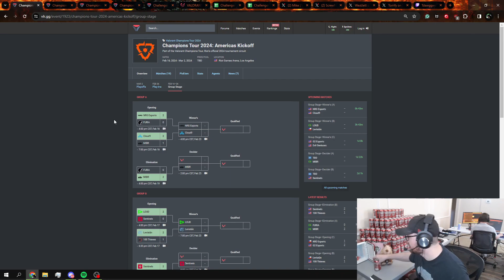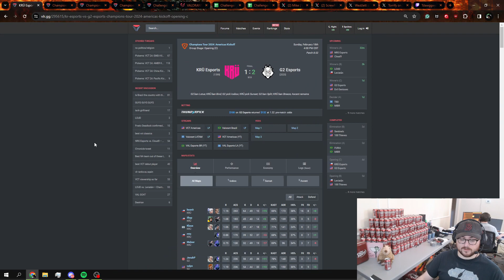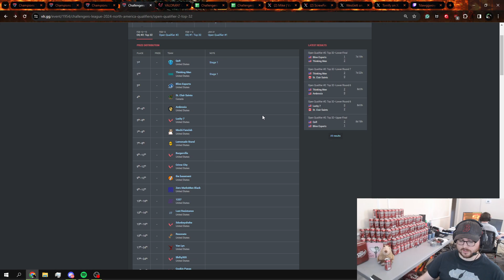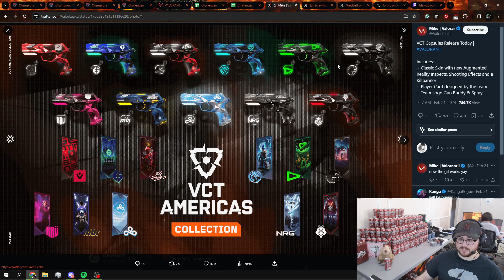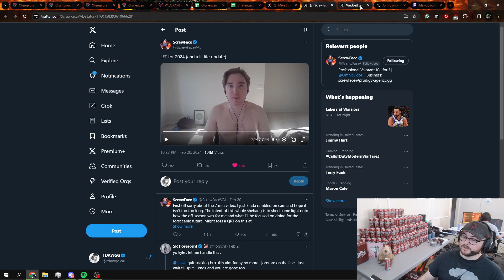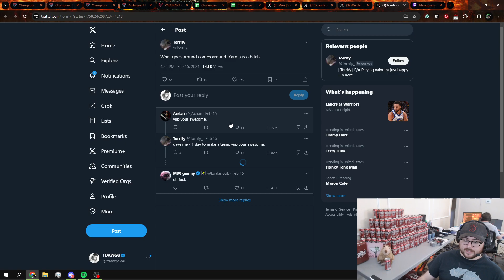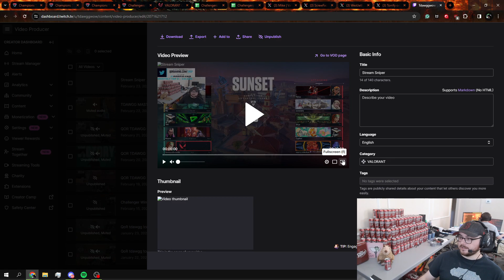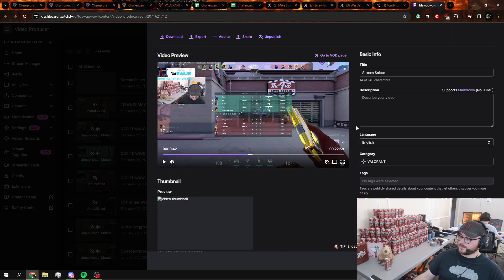BLEED ELIMINATED? Capsules & Ranked | THIS WEEK IN VALORANT EP. 19 | Qor TDAWGG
From tournament coverage, roster moves, Twitter drama, social media posts, game updates, and my opinion on it all.

PERIPHERALS
MOUSE: Razer Naga X (85g)
KEYBOARD: Logitech G815 GL Switch (100%)
HEADSET: Logitech Pro Headset
MONITOR: Alienware 240hz 25in 1ms AW2521HFL

INGAME SETTINGS
SENS - .165 1600dpi (.33 on 800dpi)
RES - 1920x1080 16:9 NATIVE
CROSSHAIR - 0;P;c;1;0t;1;0l;3;0o;2;0a;1;0f;0;1b;0
VIDEO - Lowest possible, NVIDIA Reflex Low Latency On+Boost, No FPS Cap
SOUND - 100% Ingame and Desktop, HRTF Off

00:00 Intro
00:41 VCT Americas
02:55 VCT EMEA
03:26 VCT Pacific
04:34 VALORANT Challengers NA
07:31 VCT Capsules
09:05 Screwface LFT Video
11:15 Ranked Leaderboard not having 500 Radiants
12:46 Ambrosia Torrify vs Exalt
14:35 Stream Sniper Footage REALTIME
19:05 Outro